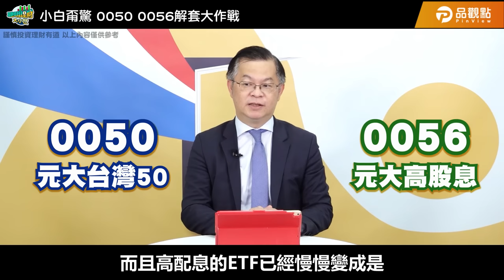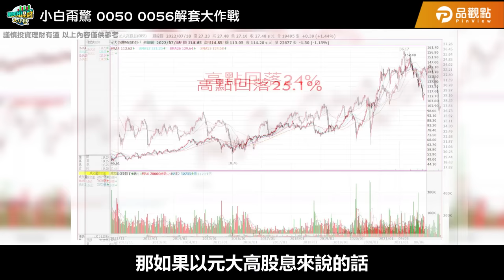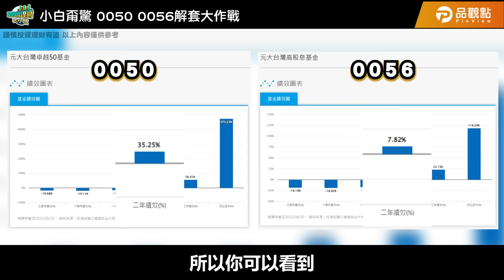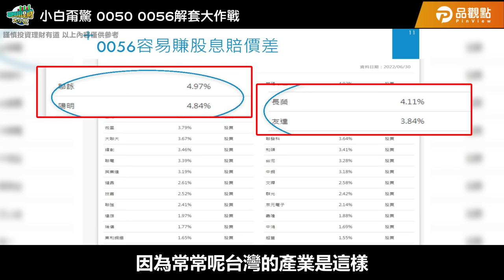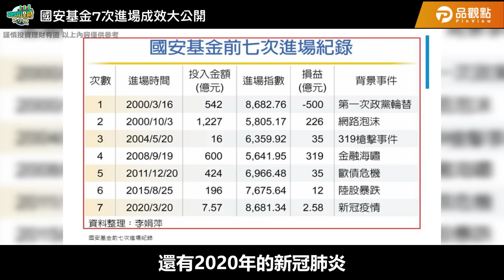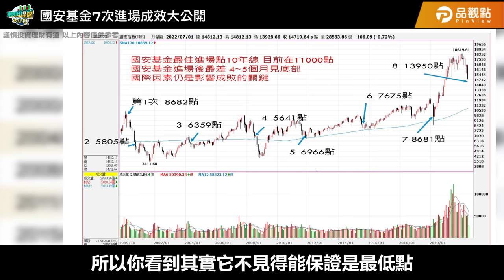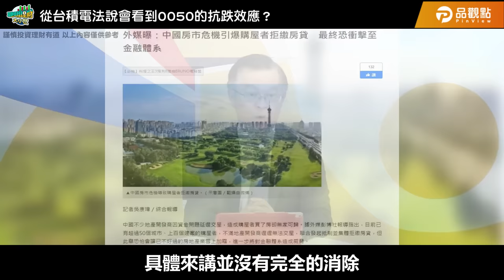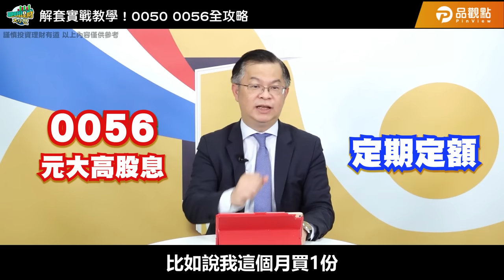小白甭驚 0050 0056解套大作戰｜黃世聰-聰明理財大小世｜品觀點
投資國民ETF的大家們
最近是不是常常心悶悶啊
是不是有種買不起套房卻被套進去的無助感呢？
今天世聰老師要來跟大家談談「解套」大作戰
讓大家在投資理財的路上更安心踏實

0:00 小白甭驚 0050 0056解套大作戰
7:00 國安基金7次進場成效大公開
9:23 從台積電法說會看到0050的抗跌效應？
10:35 解套實戰教學！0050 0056全攻略